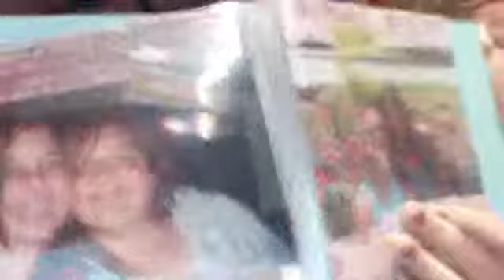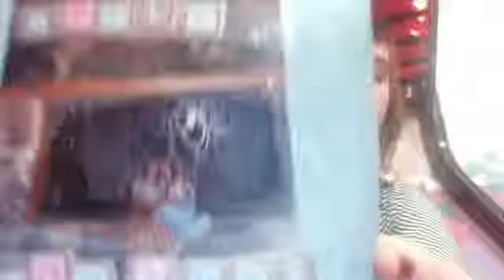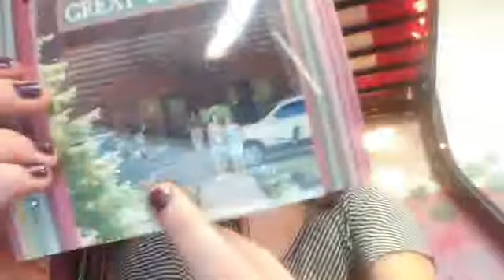then meaning of friendsship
its about what friendship is and what it means and in this video I talk about my bffle Jenna Hornberger